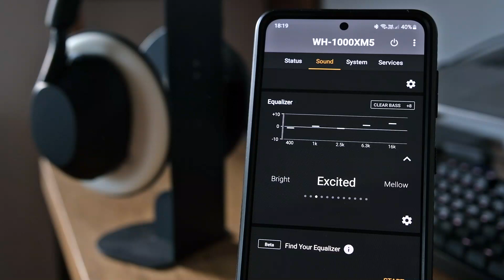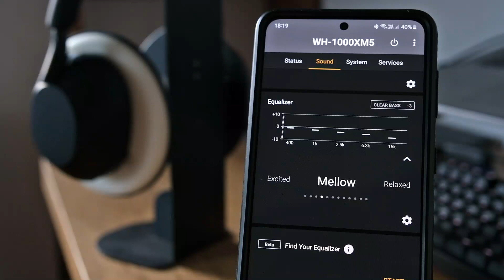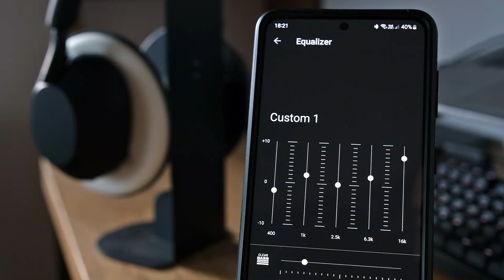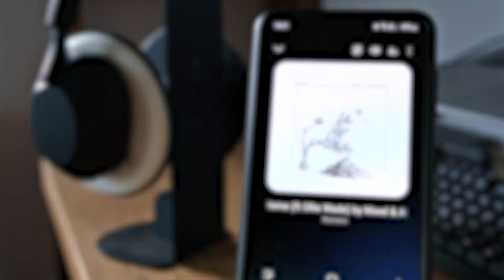Sony WH-1000XM5 Custom EQ & Presets Comparison - HeadphonesAddict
We compared EQ presets that come with the Headphones app. The headphones were recorded using MiniDSP H.E.A.R.S. The recording was later corrected to sound just like the Sony WH-1000XM5.

Jump through EQs:

0:00 - Manual (default settings)
0:12 - Custom 1 (our settings)
0:23 - Custom 2 (Find Your Equalizer settings)
0:32 - EQ Off
0:42 - Bright
0:49 - Excited
0:59 - Mellow
1:07 - Relaxed
1:15 - Vocal
1:26 - Treble Boost
1:34 - Bass Boost
1:41 - Speech
1:52 - Manual
2:05 - Custom 1
2:17 - Custom 2
2:29 - Custom 1
2:35 - Manual
2:45 - Custom 1
2:57 - Manual